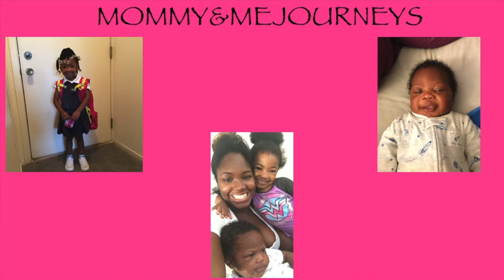I think I felt a lump?!?!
OPEN ME!

Hello family! I believe I felt a lump on my left breast... Breast cancer runs in my family so I am just taking the standard precautions just in case. I had my ultrasound on Wednesday and once I receive the results I will be making another video.  I hope you all enjoy!
Greetings to ALL! Young Family, My kids and I just living our life through the lens! We are newbies when it comes to the youtube world. We are taking it one day at a time and learning as much as possible. Please join us Taryn, Myself, and Deuce (a.k.a. JR) on this adventure we have embarked on. My channel will consist of pregnancy vlogs, Day in the life vlogs, some review here and there, and everything in between.